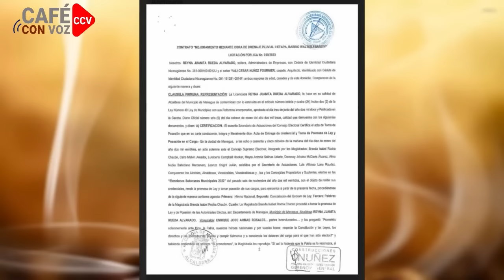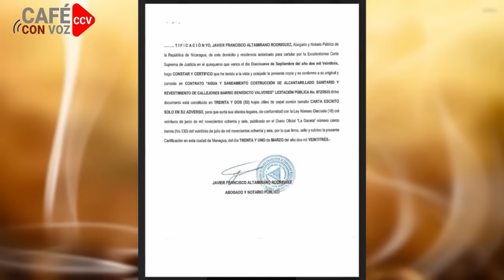CAFE CON VOZ | EN CONTEXTO CON LUIS GALEANO / 01 DE FEBRERO 2024